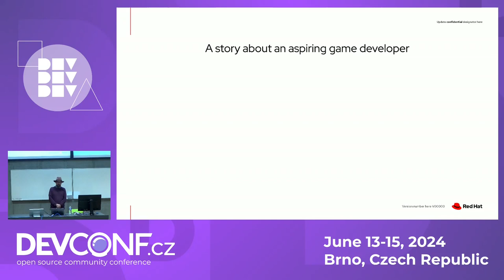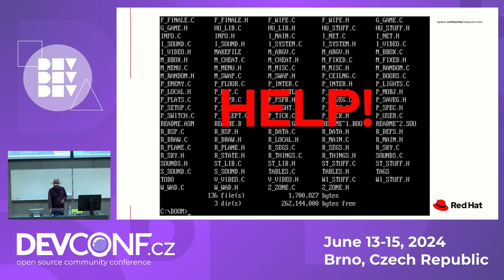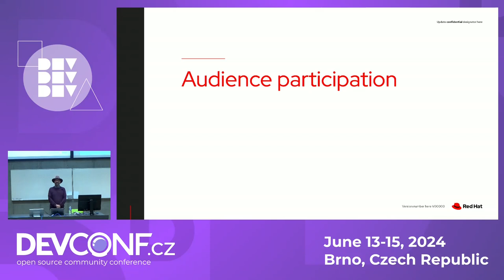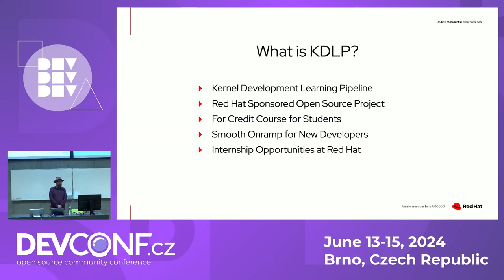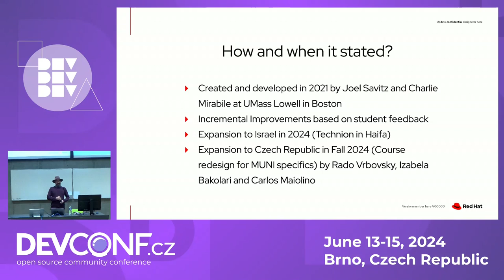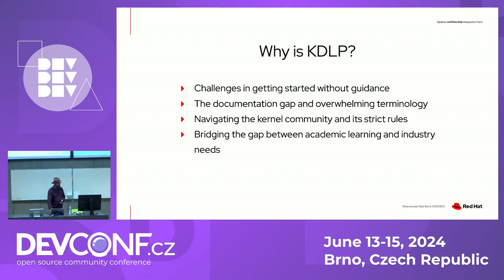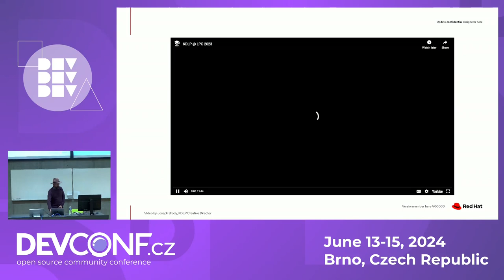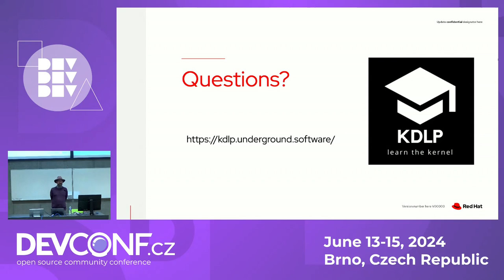A university course aimed at Linux kernel development - DevConf.CZ 2024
Speaker(s): Rado Vrbovsky

The Linux kernel is one of the largest and most complex open source projects in the world. It's constantly changing and evolving. Getting into Linux kernel development is not an easy task. The code base is complex, the documentation is lacking and behind the code development and the knowledge to contribute is mostly contained within the active developer community itself (who are the ones behind in documentation).

Starting in fall 2024 Red Hat will bring to Masaryk's University a for credit course aimed at students who want to break through the initial knowledge barrier and cross the gap between academia and the Linux industry. In this class we will cover Introduction to kernel development process, understanding of kernel subsystems and writing your own device drivers.

We will welcome you to be part of a course that is running for its 4th iteration in the US and tap into the tribal knowledge of the kernel community.